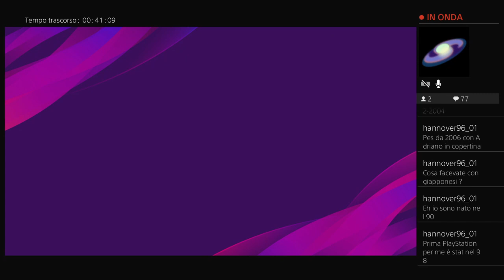13 Coppa dei Lupi --- 8' di finale - ritorno --- P S G vs Lille